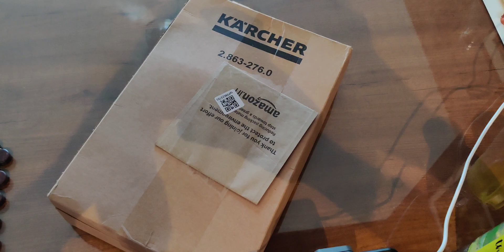Should you buy Karcher WD 3 Vacuum Cleaner? 3 years later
This is my follow up video for Karcher WD 3 Multi-Purpose Vacuum Cleaner after 3 years of heavy use.

In this video you can check how to change the dust bag and sucking power of the Machine even after 3 years of heavy use.

The first unboxing video was posted on 16th Dec 2017 click the following to watch to watch